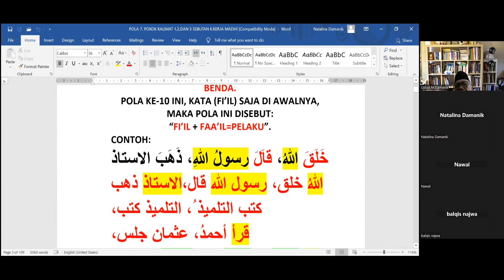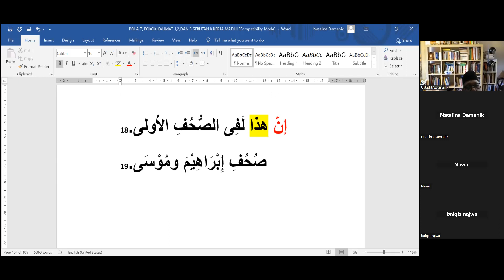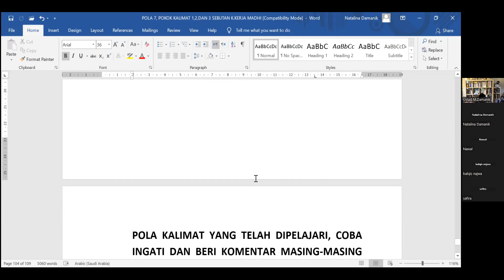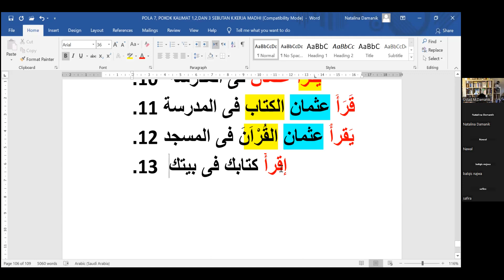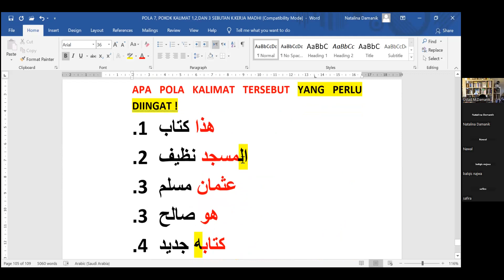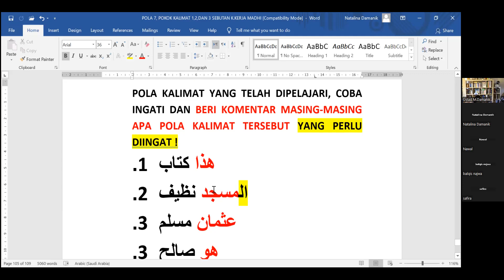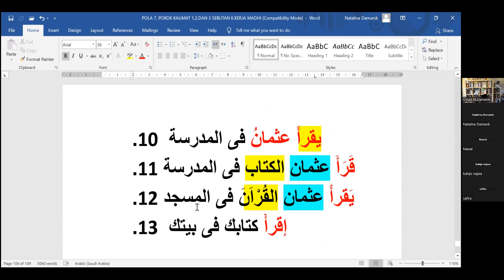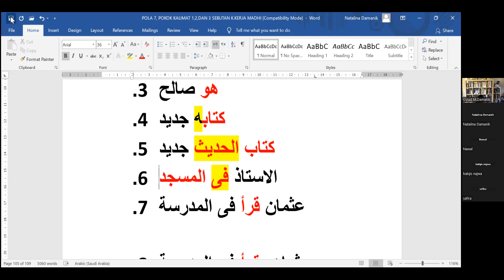85 Latihan surat Al 'ala